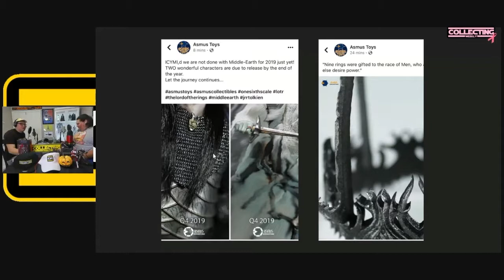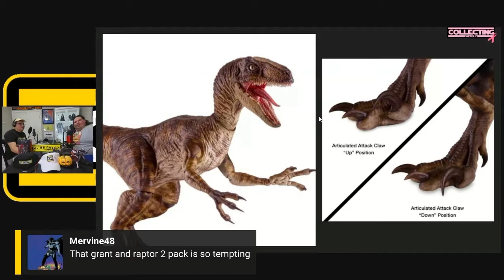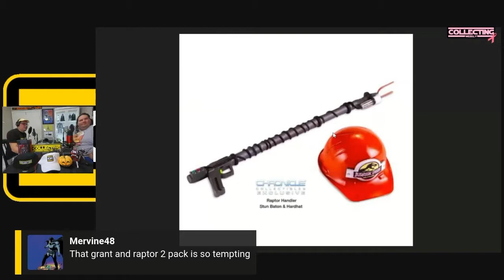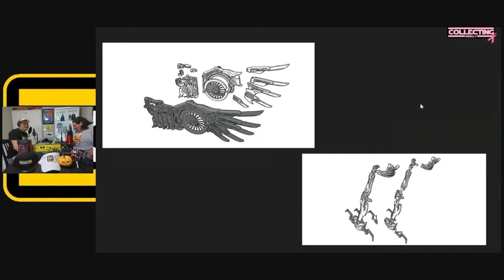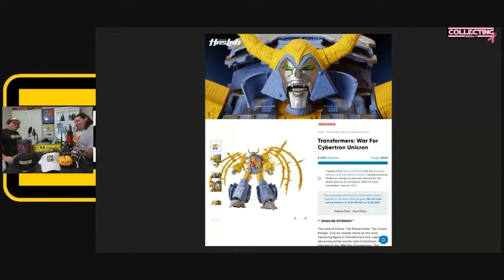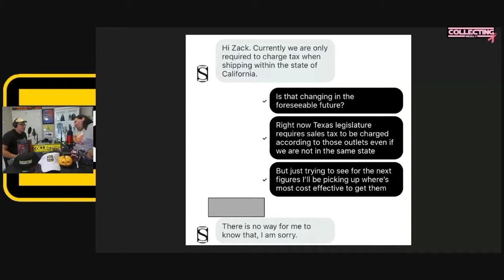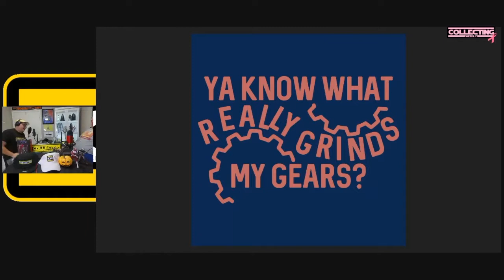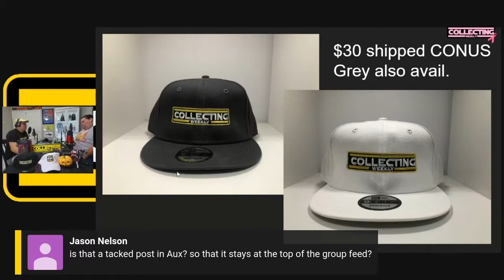Collecting Weekly Episode 70: Rise to the Occassion